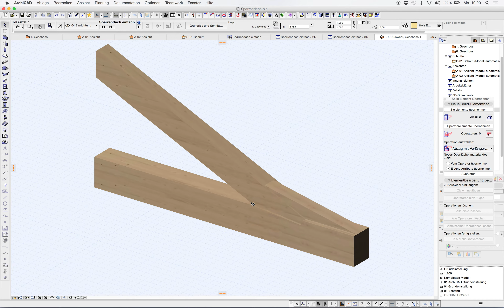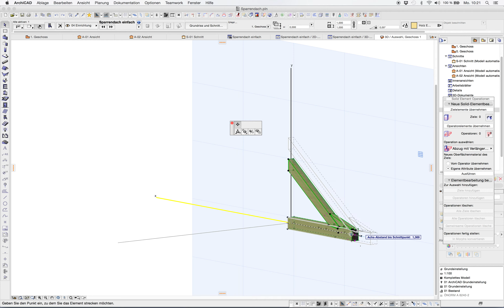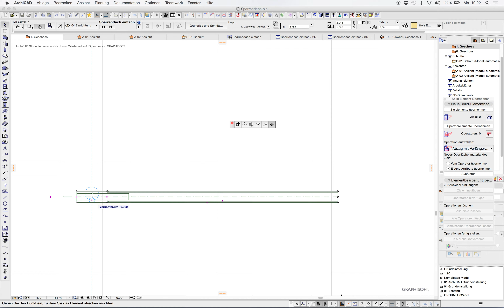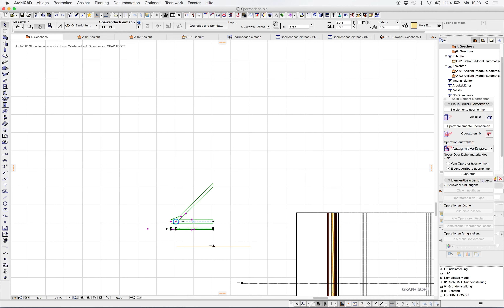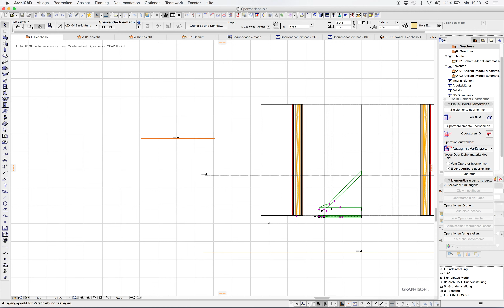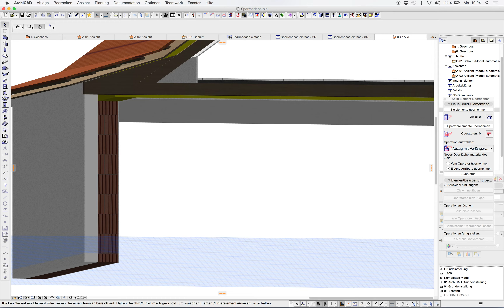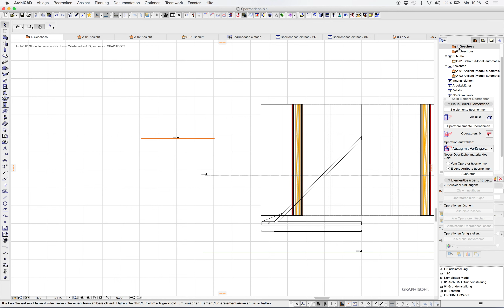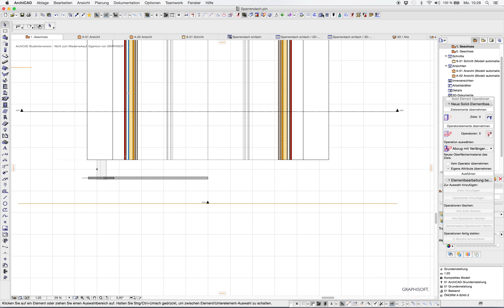Archicad19 Sparrendach Fußdetail GDL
Ich habe mal als Hobby ein einfaches Sparrendach-Fußpunkt - GDL hergestellt, das man über die Achsen der Bauteile einstellen kann:

AC19 Edu Aut.